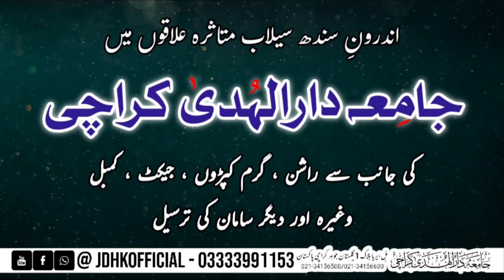Flood Relief Program For Balochistan | 2023 | JDHK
A source of moral based video and creative productions. JAMIA DAR-UL-HUDA Karachi is one of the well known, finest Islamic institute which runs under the supervision of MUFTI ABDUL HAMEED RABBANI (DB).